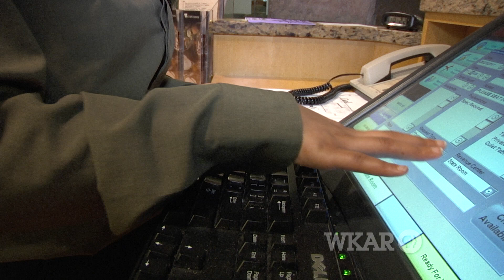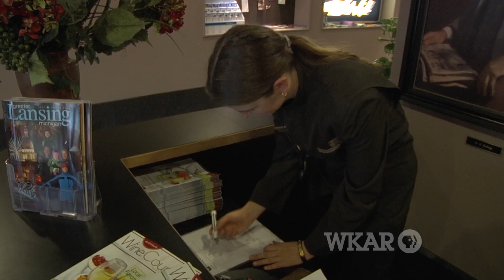Are You Being Served? | reWorking Michigan | WKAR NPR PBS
| Hear reWorking Michigan every Monday on WKAR during Morning Edition and All Things Considered | Across Michigan, hotel and resort visitors encounter young workers who are preparing for careers in tourism. Many at this time of year are students in the School of Hospitality Business at Michigan State University. On the eve of the Memorial Day weekend -- the traditional beginning of the summer tourism season -- reWorking Michigan pays a visit to the Kellogg Hotel and Conference Center, a training ground for tomorrow's tourism professionals.
Featured: Ja Lisia Melendez and Kelsey Ley.
Reporter: Scott Pohl. Video and Editing: Jason Vlahos. May 27, 2011.